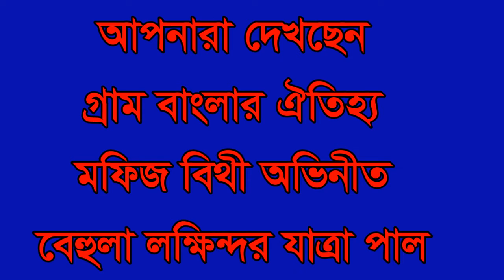মফিজ বেহুলার নতুন বিচ্ছেদ গান ,নিজেই গান গেয়ে কাঁদতে কাঁদতে মঞ্চে বেহুশ হলেন,বাংলার চোখ মিডিয়া